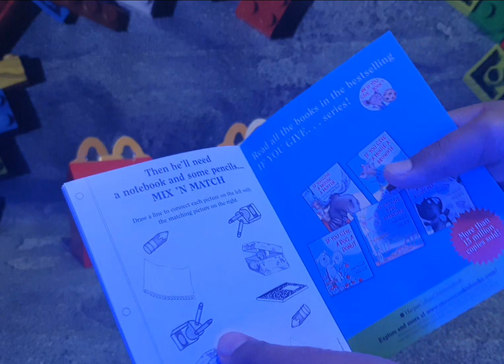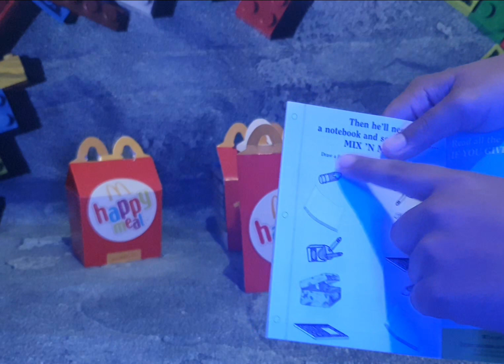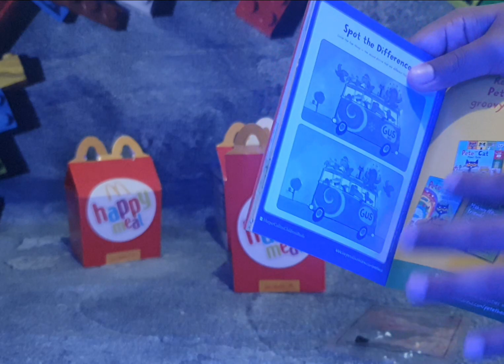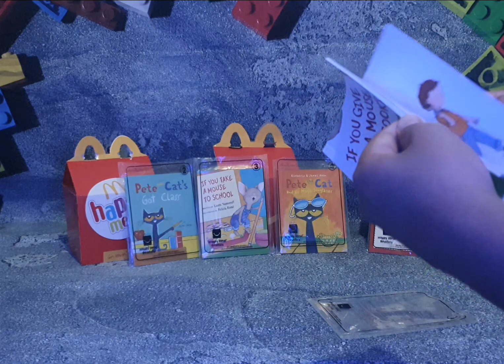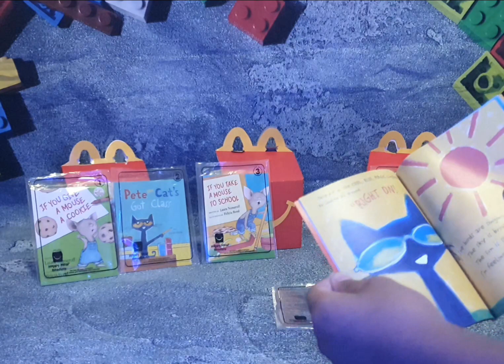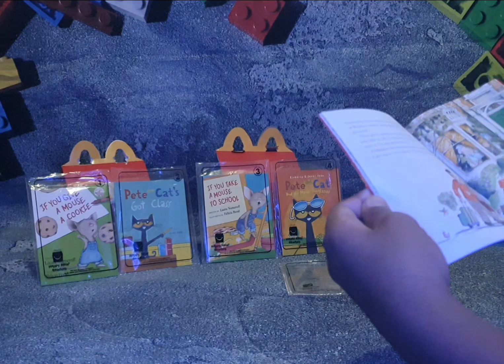Happy Meal Toy 2023. Harper Collins Children's Book. Review in Papiamento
full review all 5 books. review is in Papiamento